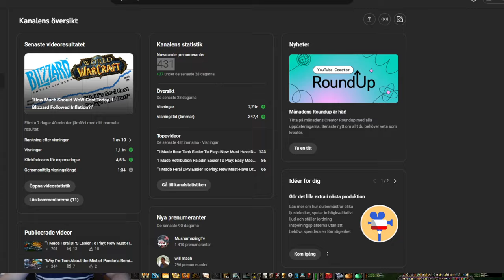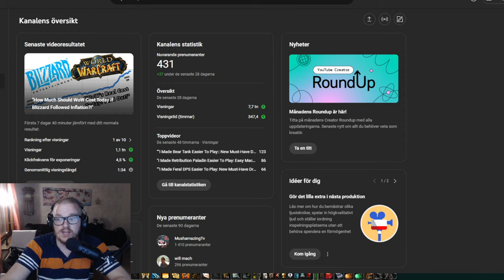"Life Update, Wow Leveling, and Vlog!"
Hello Everyone!
"Here’s a quick Life Update, plus some WoW leveling progress and casual vlogging! 🆙✨ Catch up with the latest news in my life. Don’t miss it!

Bork Bork!